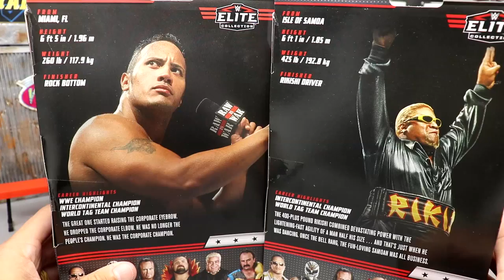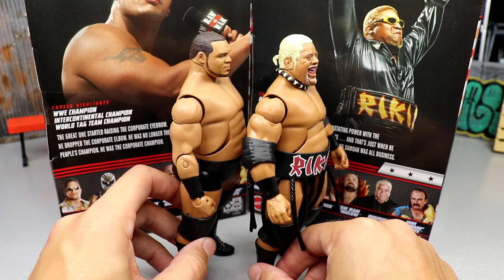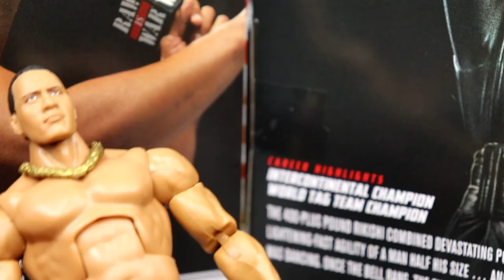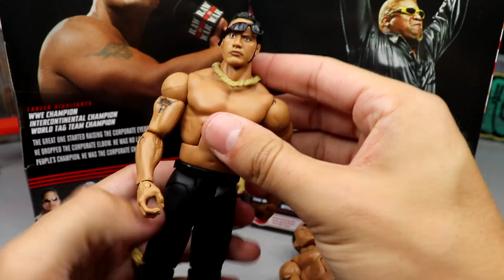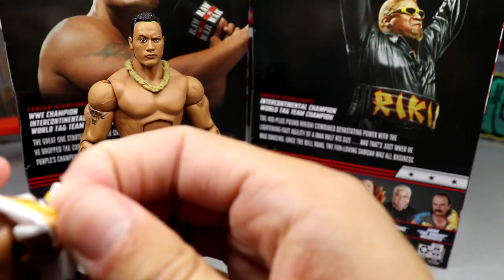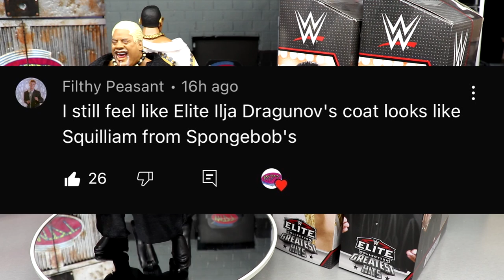WWE ELITE GREATEST HITS ROCK & RIKISHI FIGURE REVIEW!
WWE Elite Greatest Hits action figure wave series 1
wwe elite undertaker rey mysterio greatest hits series 1 action figures
wwe elite greatest hits undertaker rey mysterio the rock bam bam bigelow jake the snake roberts rikishi action figures